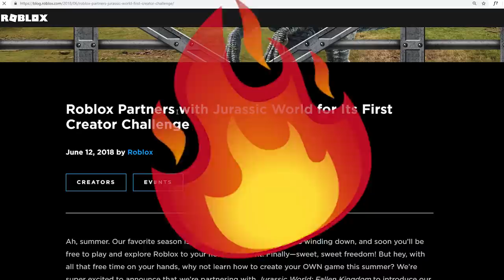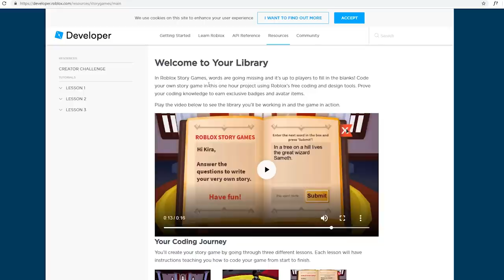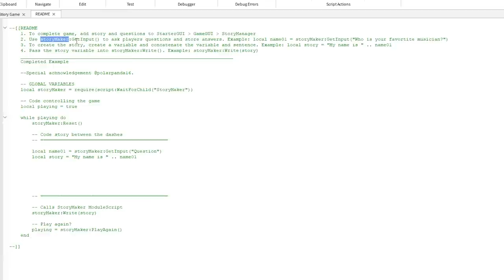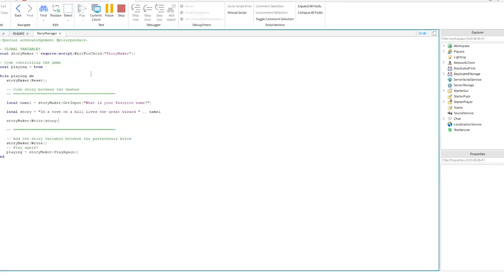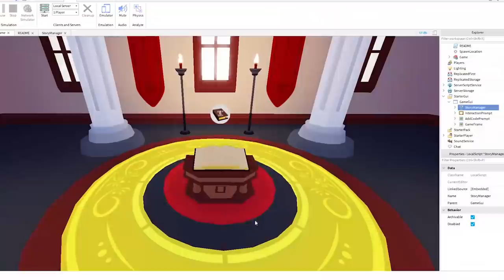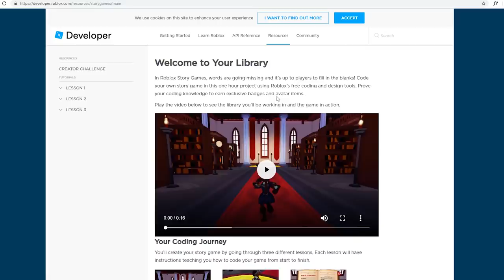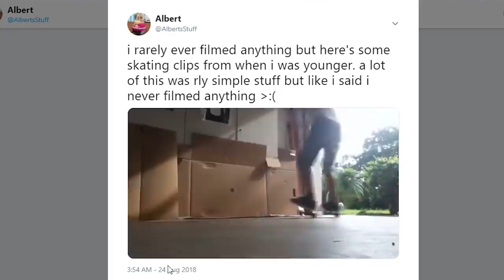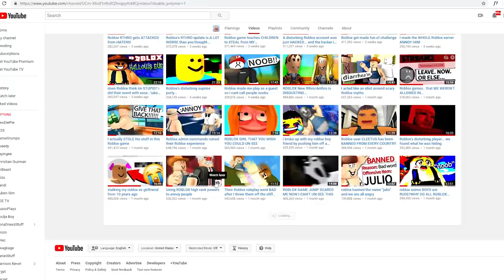roblox showed me how to beat all the top games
Roblox's new creator challenge is here and it's actually good pay attention to this stuff it'll teach u something.. NOW I GET TO MAKE BETTER GAME THAN JAILBREAK